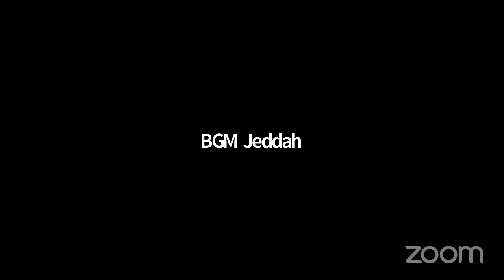Ramadan Series 1443/2022 - Lecture#1 ( Mufti Syed ZiaUddin Naqshbandi)